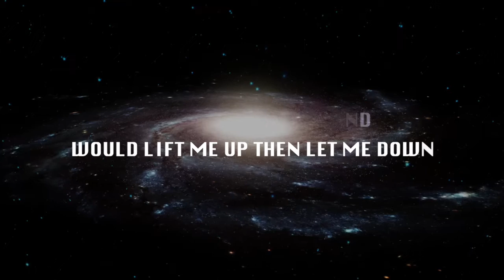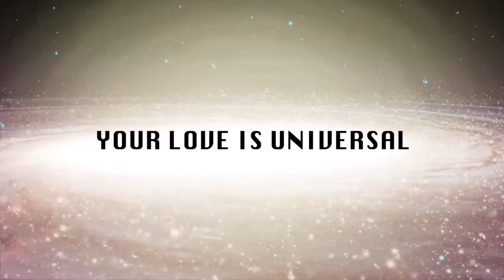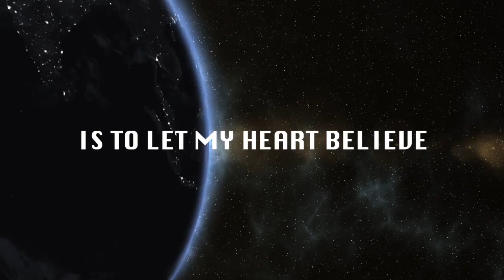Will Plyler - INTERSTELLAR (Official Video)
Follow Will on Instagram! @wpmusicofficial

Background stock footage courtesy of the following users from Videvo.net: “Videvo,” “William Ehrendreich,” “Daduxio,” “Harald Mistermeyer,” “Mitchp,” “aRTHUR,” and “Jonaslisting.”